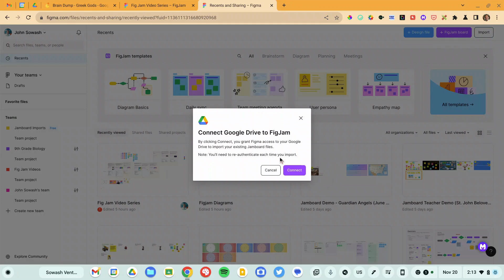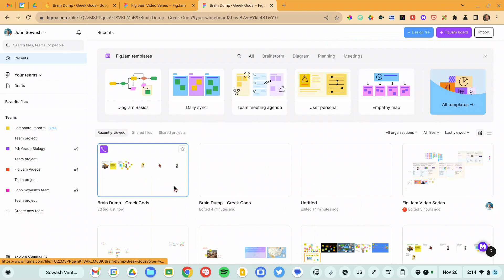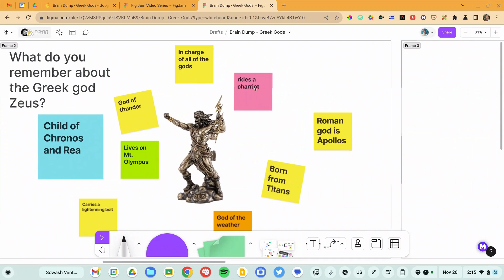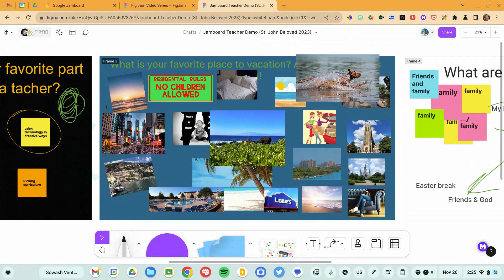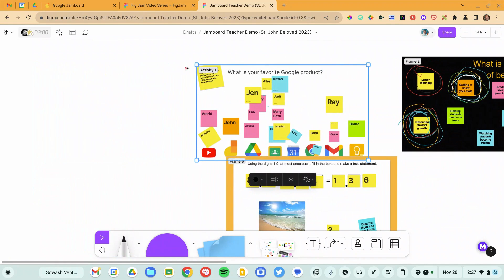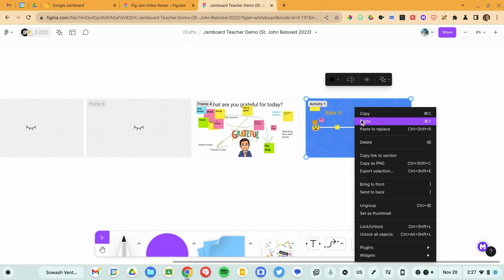Don't lose access to your Jamboard activities...convert them to Figjam!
You may have heard the sad news...Jamboard is being discontinued in October of 2024.

Figjam by @Figma  a great alternative to Jamboard and they just released a new tool that you can use to move your existing lesson over to Figjam in just a few clicks!

Table of Contents:
0:00 Intro
0:30 Import demo
1:30 Import results
2:36 Tip 1: upload your original file
3:46 Tip 2: Backgrounds can't be edited
4:15 Tip 3: understand and use sections
5:47 Learn more about FigJam